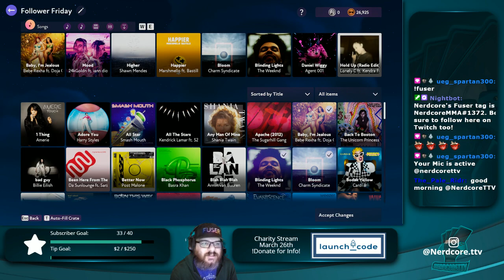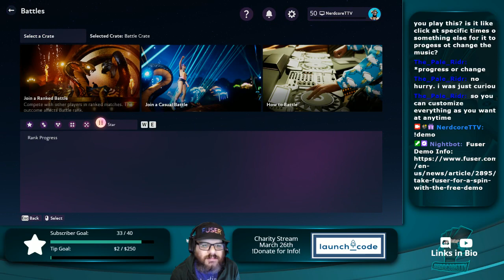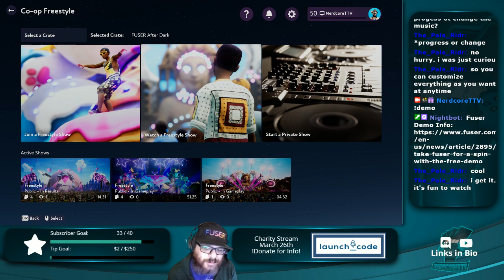VOD: 2/8/2021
Catch up with this Fuser Stream from 2/8/2021!

Catch Nerdcore live at 6:30am CST every day on Twitch! Nerdcore is LIVE Daily on Twitch at 6:30am CST! See Nerdcore mix live on Tuesdays with Fuser at 3pm CST/4p EST/1pm PST!